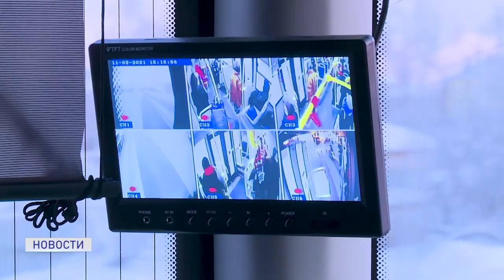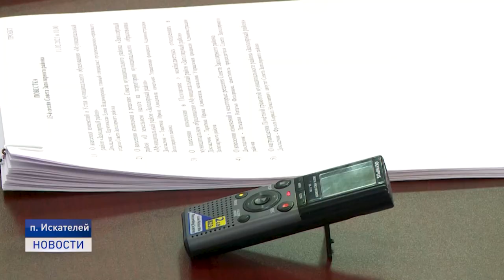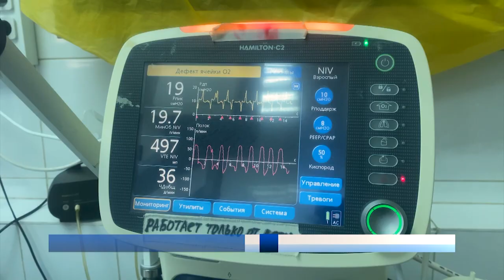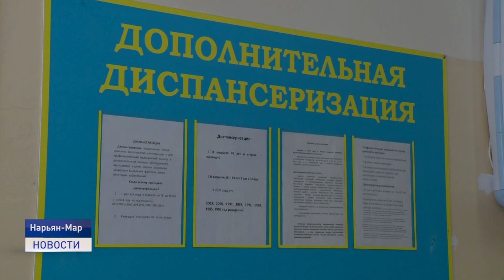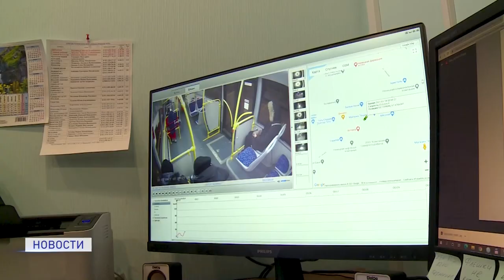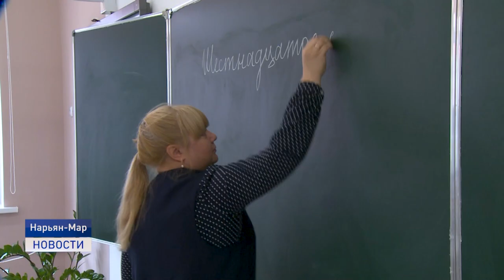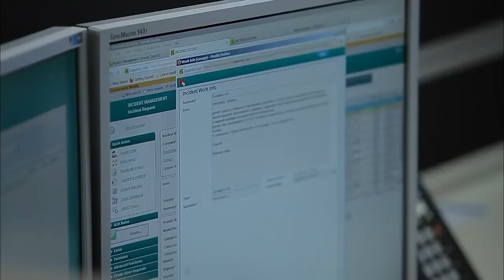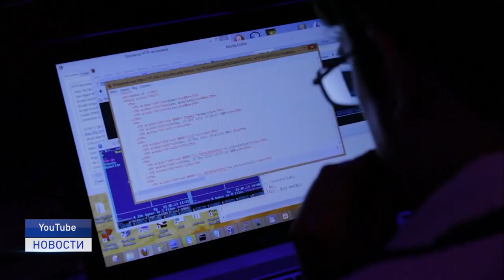Новости Ненецкого округа от 11.02.2021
Профилактика - залог здоровья. В Ненецком округе продолжается диспансеризация населения. В нашем эфире расскажем о тонкостях и нюансах профилактических осмотров.

Несовершеннолетних безбилетников больше не будут высаживать из автобуса. Запрет выгонять детей из общественного транспорта принят на федеральном уровне. Актуальна ли проблема для Нарьян-Мара?

Что такое овершеринг, как не попасться на удочку мошенников и почему конфиденциальность и приватность, действительно, важны в интернет-пространстве. В Заполярье стартовали уроки цифры. Об этом и не только расскажем в ближайшие 20 минут.